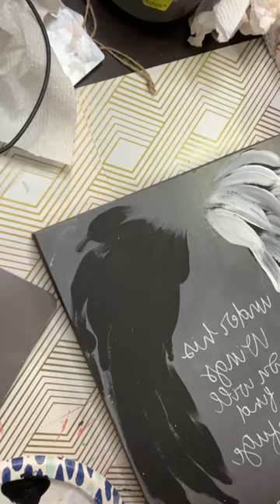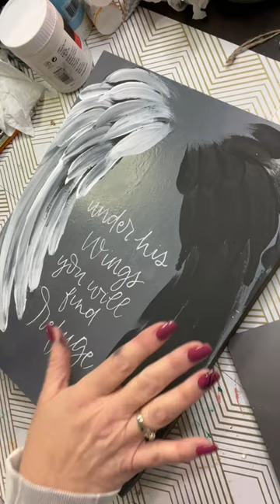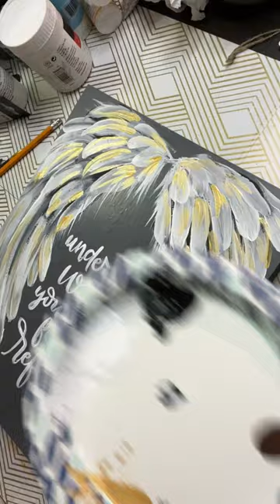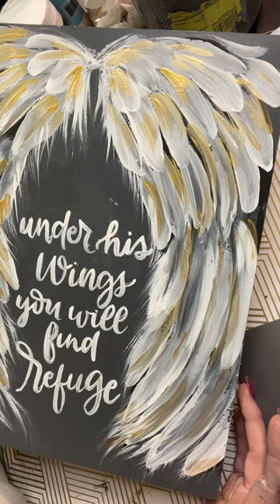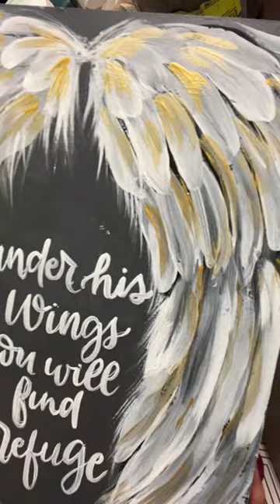Angel Wings Painting with Quote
Painting beautiful angelwings on a wood sign with a quote for symathy or encouragment with acrylic paint. I'll show you in this video the process I like using a black and white paint scheme.

If you enjoy paintings please like and follow for moroe tips, tricks and tutorials.